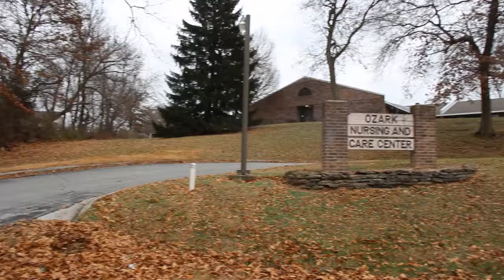Ozark Nursing and Care Center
Ozark Nursing and Care Center is more than a building, it´s a family. We strive to make sure our residents receive nothing but the best care and promise to never budge on this. We are located on 1486 N Riverside Rd, Ozark, MO 65721.